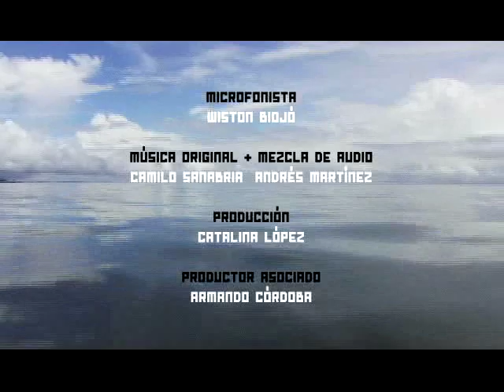TUMACO PACIFICO trailer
DOC / COLOMBIA / 90 MINS / 2008

Un viaje a las comunidades palafíticas de afrocolombianos en Tumaco, en el sur del Pacífico colombiano. Dando la palabra a sus residentes, este documental revela la valentía y sabiduría de vidas que a pesar de enfrentar la pobreza, dan honor al Pacífico: el mar que los baña y alimenta. "Tumaco Pacífico" es una inmersión en la vida diaria de una cultura que vive en un ecosistema en peligro.

A journey into the pile dwelling, Afro-Colombian communities of Tumaco, on the south Pacific coast of Colombia. Giving voice to their residents, this documentary reveals the bravery and wisdom, despite poverty, of lives who are honoring the Pacific: the ocean that feeds and bathes them. "Pacific Tumaco" is an immersion into daily life of a culture surviving in an endangered environment.